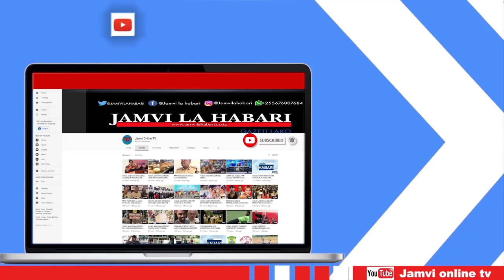"WAPINZANI WANAKUSANYA HABARI ZA KUUNGA KUPELEKA NCHI ZA NG'AMBO"-HUMPHREY POLEPOLE